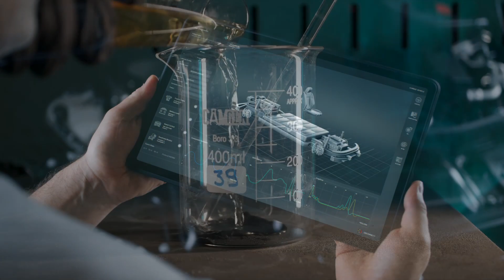Three Stars Antimony - Gediz Antimony, Lead, Zinc, and Copper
Mining facilities where valuable metals such as antimony, lead, zinc, and copper are extracted and enriched constitute a significant component of the modern mining industry. These facilities are typically located near mineral deposits and operate over a large area. The initial step in the operation of the facility involves the excavation and extraction of ore. Subsequently, the ores are crushed and ground, followed by enrichment of metal minerals through flotation or other separation processes.

For instance, antimony ores can be separated from antimony sulfide and other minerals through the flotation process. Lead-zinc ores can be concentrated using flotation or gravity separation methods. Copper ores, on the other hand, usually undergo crushing, grinding, and flotation processes. As a result of these processes, targeted metal concentrates are obtained and then refined through metallurgical processes.

Mining facilities must also adhere strictly to environmental protection standards. They work diligently on waste management, water usage, and emission control, among other aspects. This is because mining activities can potentially harm the natural environment and affect the sustainability of these facilities.